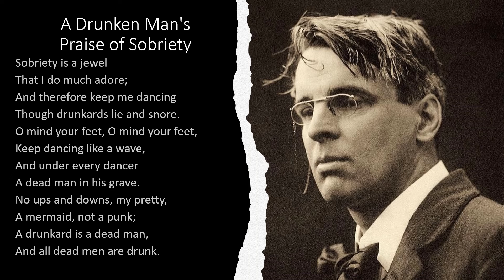A Drunken Man's Praise of Sobriety by William Butler Yeats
"A Drunken Man's Praise of Sobriety" a read aloud with the text